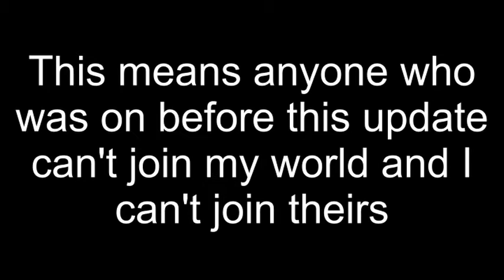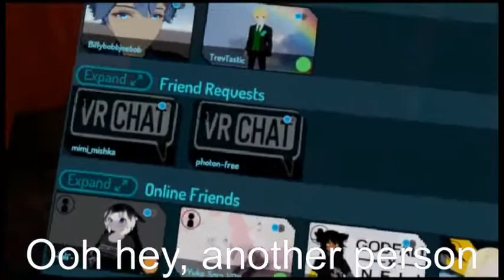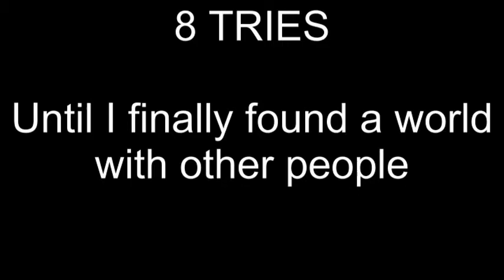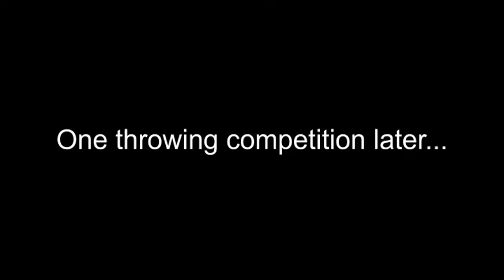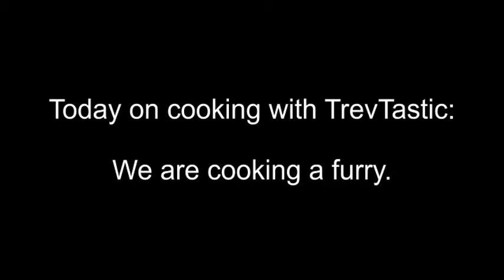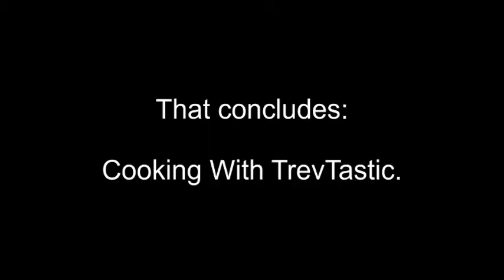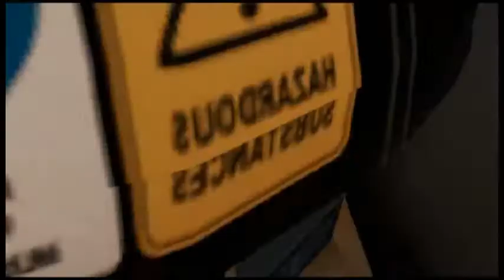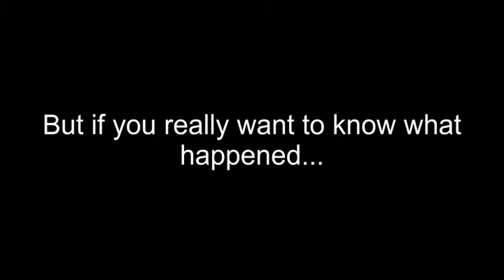VRChat breaks again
oh boy

also shut up about the thumbnail being low quality.